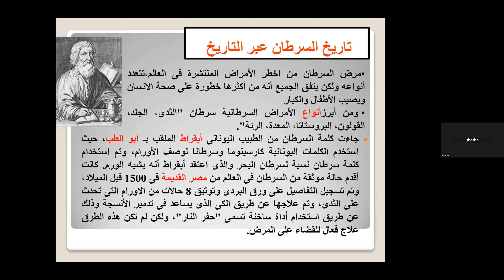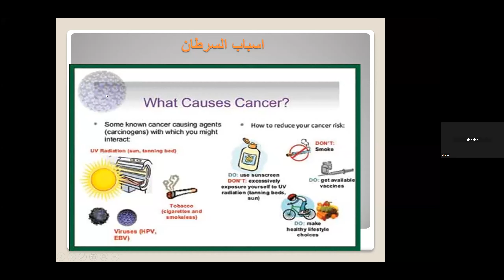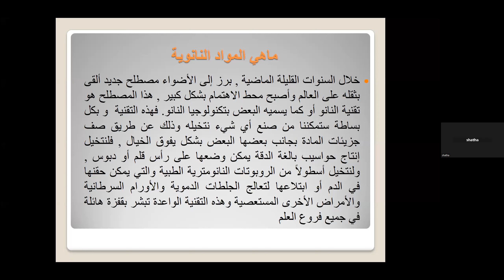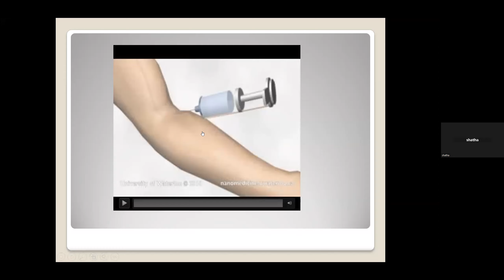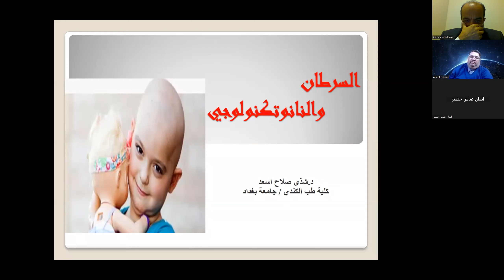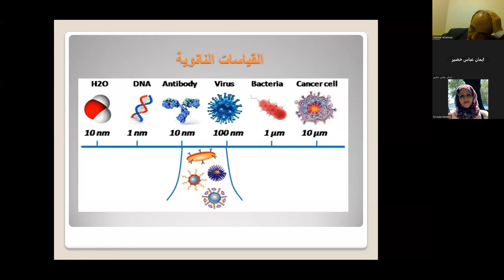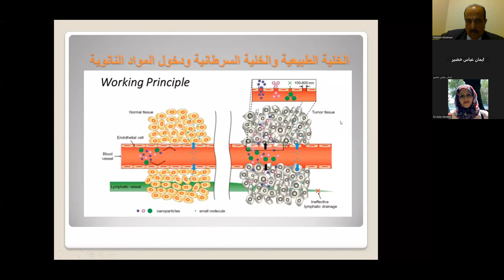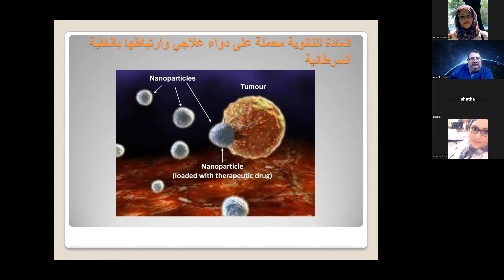السرطان والنانوتكنولوجي / تقديم الدكتورة شذى صلاح اسعد